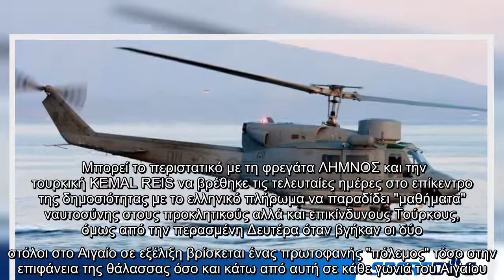Κόλαση στο Αιγαίο - Ξεκίνησε υποβρύχιος "πόλεμος" - Τους "γλέντησε" ο Κίμωνας - Δεν... μας βλέπουν!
Μπορεί το περιστατικό με τη φρεγάτα ΛΗΜΝΟΣ και την τουρκική KEMAL REIS να βρέθηκε τις τελευταίες ημέρες στο επίκεντρο της δημοσιότητας με το ελληνικό πλήρωμα να παραδίδει "μαθήματα" ναυτοσύνης στους προκλητικούς αλλά και επικίνδυνους Τούρκους, όμως από την περασμένη Δευτέρα όταν βγήκαν οι δύο στόλοι στο Αιγαίο σε εξέλιξη βρίσκεται ένας πρωτοφανής "πόλεμος" τόσο στην επιφάνεια της θάλασσας όσο και κάτω από αυτή σε κάθε γωνιά του Αιγαίου.   Η συνέχεια στο newpost.gr    Δείτε όλες τις τελευταίες Ειδήσεις για τις κορυφαίες ομάδες και σπόρ, στο sportdog.gr  ΣΧΟΛΙΑΣΕ ΤΟ   ...